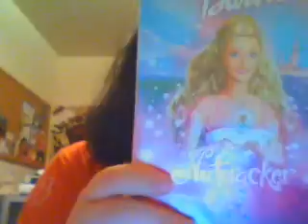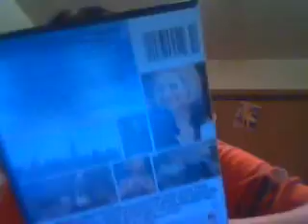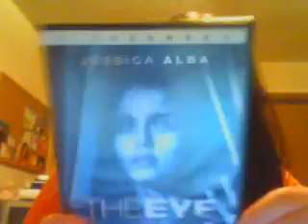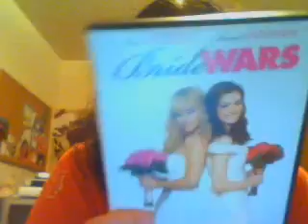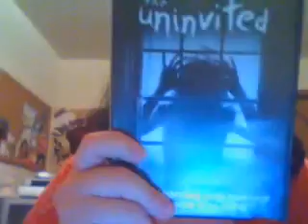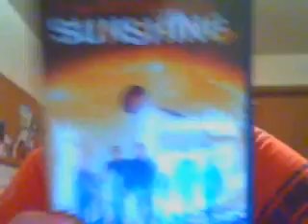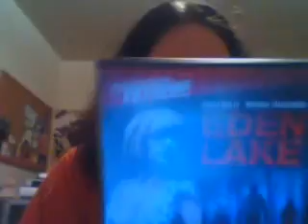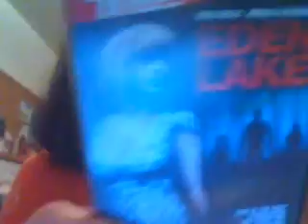DVD UPDATE SINCE THE LAST VIDEO pt 2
I got DVD's, and my hair is frizzy.